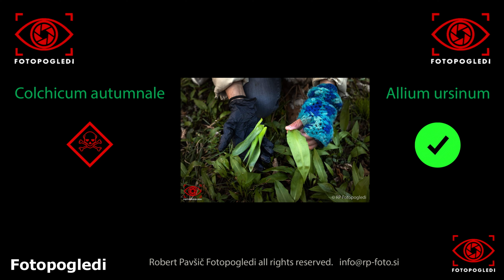Picking up, gathering uncultivated ramson leaves or wild garlic (Allium ursinum) in wilderness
Picking up, gathering uncultivated ramson leaves or wild garlic (Allium ursinum) in wilderness - be sure to pick up the right leaves! There are at least two similar poisonus plants, always pick one leaf by one, most mistakes happen when different similar plants grow very tight one to other and people have no patience! Be careful and always take your time, slow and sure enjoyment :) Ramson is great for healthy dishes of any kind :)